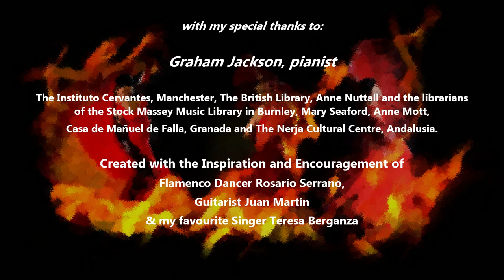DEL CABELLO MÁS SUTIL by Fernando OBRADORS - SPAIN: Heart of Fire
A gentle serenade. The suitor wishes to be a little jug in this lover’s house, to sneak a kiss from here when she takes a sip.

My accompanist is the wonderful Graham Jackson LRAM, ARCM, and we recorded this track at Shireshead Studio near Lancaster.

The Song is part of a Spanish Song recital called 'Spain: Heart of Fire" which we were privileged to perform at various historical halls and music venues across the UK The Instituto Cervantes in Manchester hosted the recital with lectures and a photographic exhibition by Brenda Kean, Helena’s mother and abstract paintings inspired by a lifetime of love of Spain by Frank Kean, Helena’s father. The family were honoured to be the only non-Spanish performers invited to participate in the opening ceremony of the Cervantes Institute’s winter concert series, officiated by the Spanish Ambassador and including world famous international Spanish Flamenco guitarist, Juan Martin.

I have also written essays on Spain's National Identity in Music

Please enjoy and share my music and research.

My Translation of Del cabello más sutil

From the finest hair in your braids
I want to make a chain
To tie you to my side.

I would like to be a little jug in your home,
So that I would kiss your lips
Each time you take a drink!

Published in 1992 by Masters Music Publications Inc. Florida

1 my sharing this video does not have any commercial value,
2 I do not monetize this channel
3 I share my personal performances as an archive and memorial for the future generation who may be interested in this music.
4. This is my interpretation after decades of study and training and not a direct copy of someone else's work.